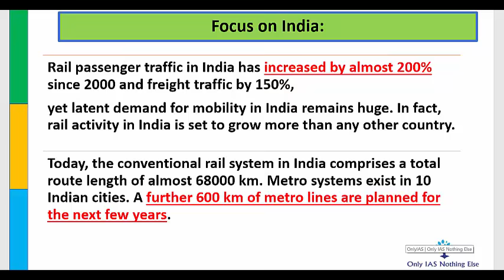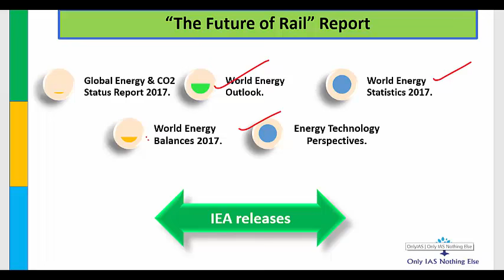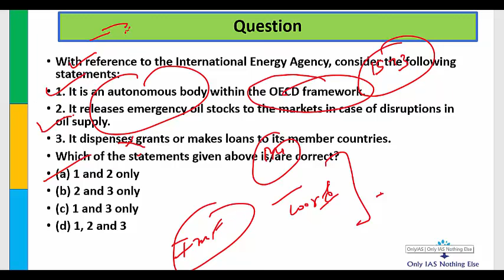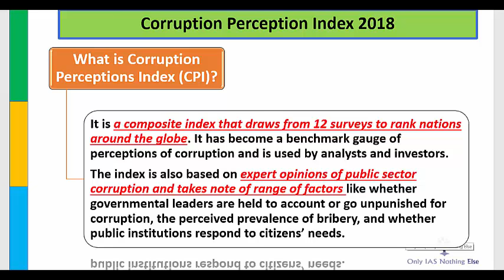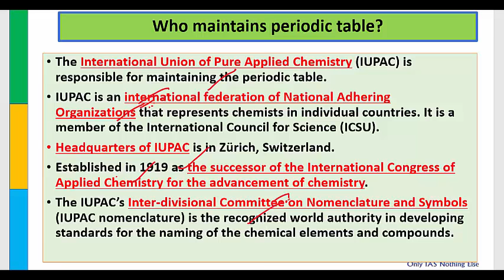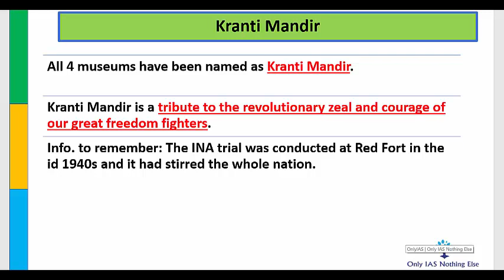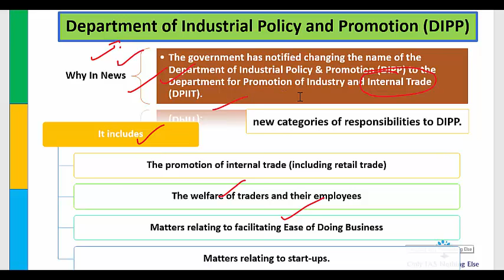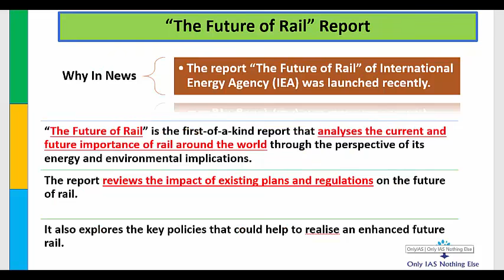1 February, 2019 Prelim Booster News Discussion